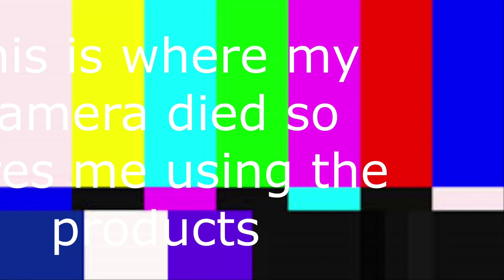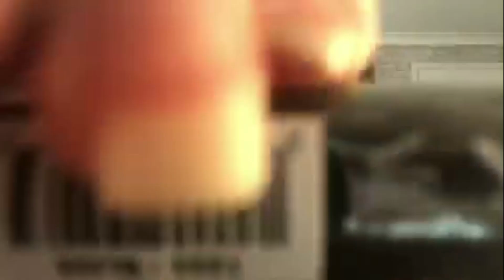I REVIEW products from a brand that SCAMMED ME!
Hey guys!